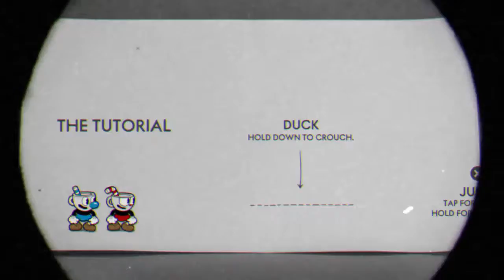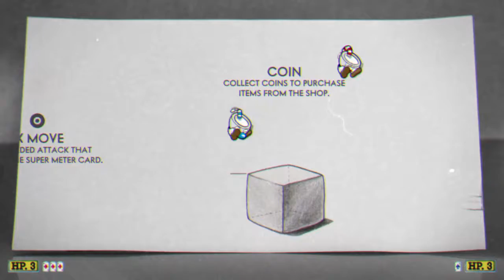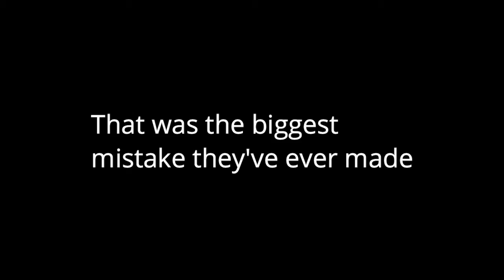I thought this game would be fun but obviously I was wrong | Cuphead | part 1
This game looked easy on videos but this game turned out to be an absolute nightmare.

Big thx to my brother for joining me through this horrible game.